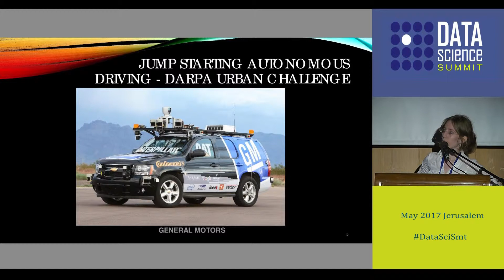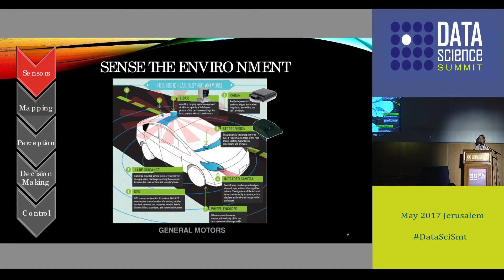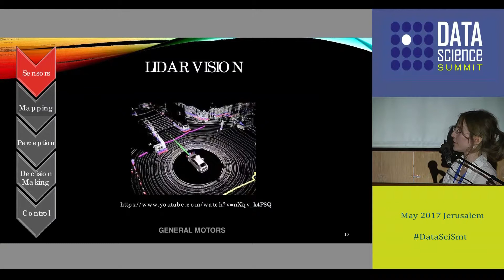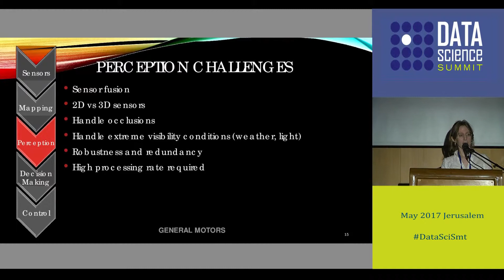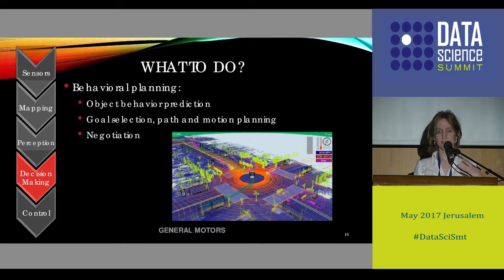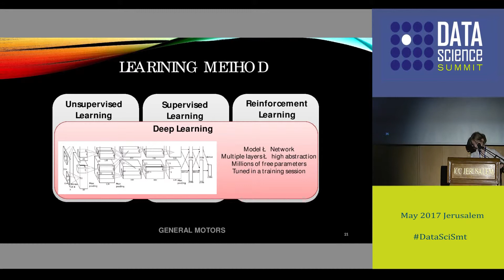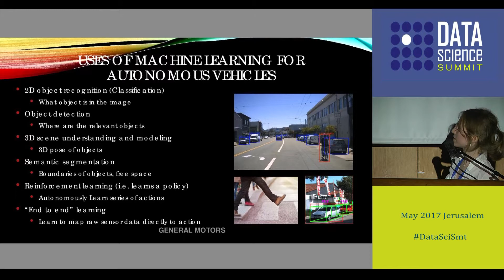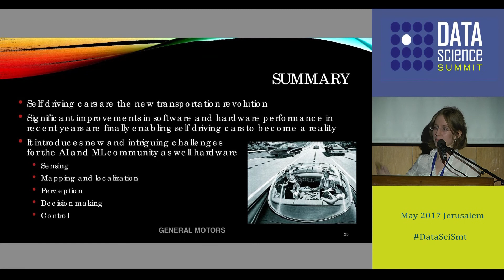The Race to Self-Driving Cars - Liat Sless